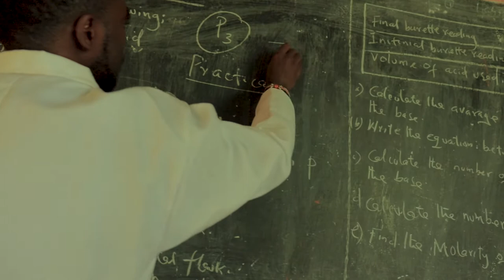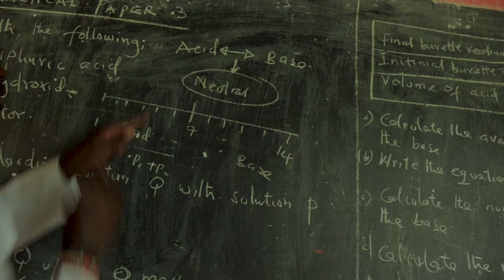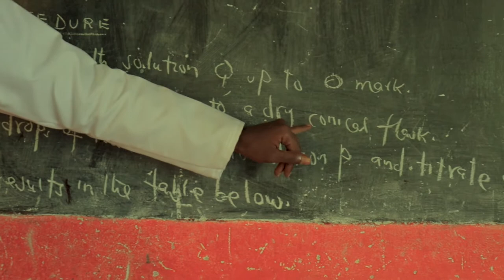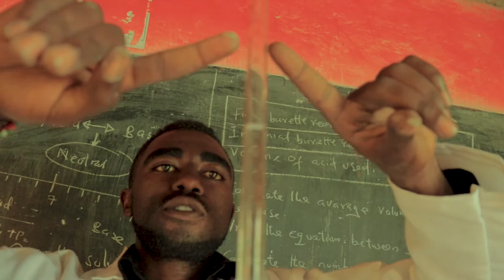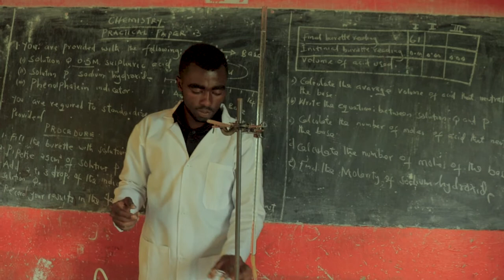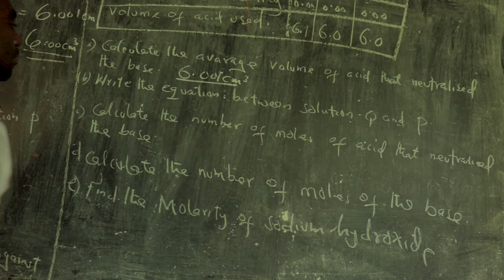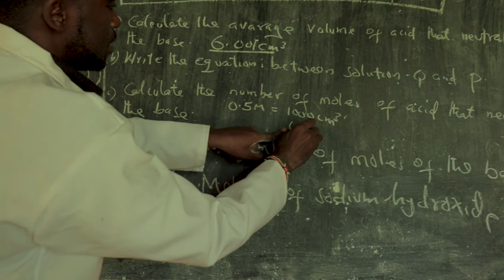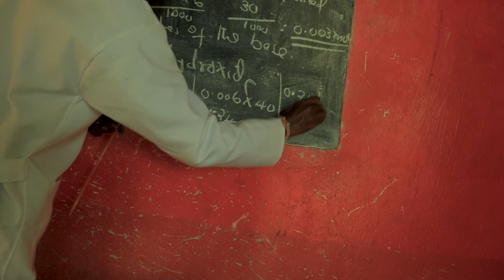LECTURE 32:CHEMISTRY:MOLE CONCEPT::TITRATION